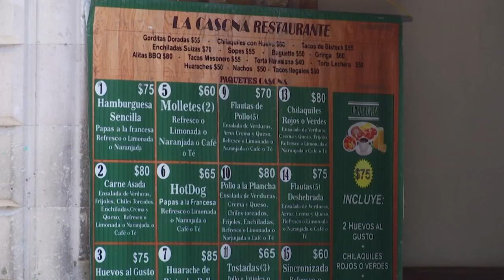Insisten expertos en tomar medidas de prevención ante Covid-19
Las próximas semanas son fundamentales para evitar que en México se dé un aumento masivo en las infecciones de Covid - 19, por lo que especialistas insisten en la necesidad de seguir las recomendaciones que se han difundido por todos los medios para no colapsar los servicios de salud y evitar muertes por esta pandemia en nuestro país.